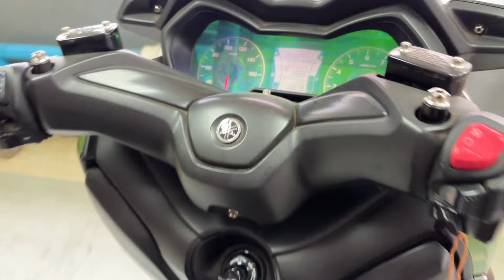Xmax300 น้ำดันออกหม้อพักน้ำ เกิดจากอะไร? จะแก้ไขยังไง?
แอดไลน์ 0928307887